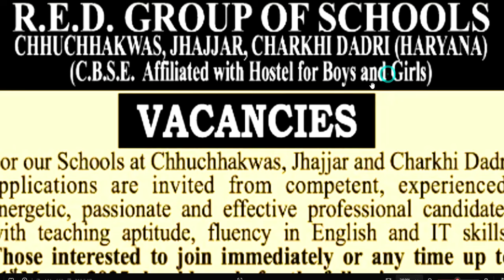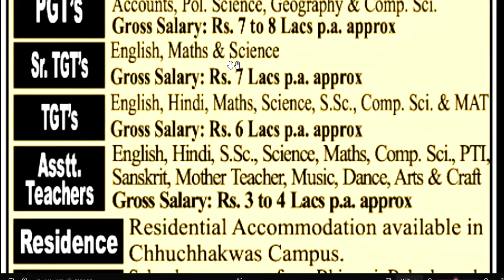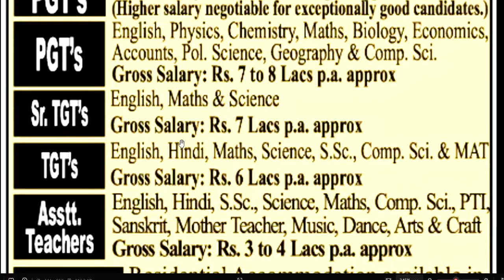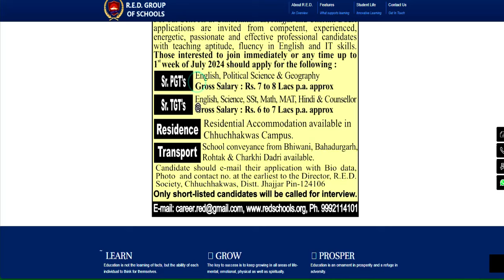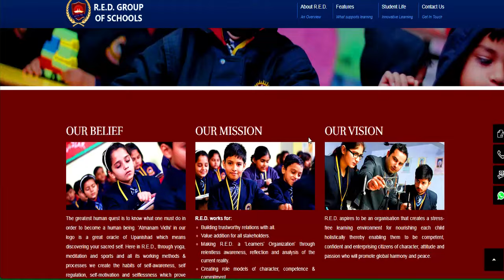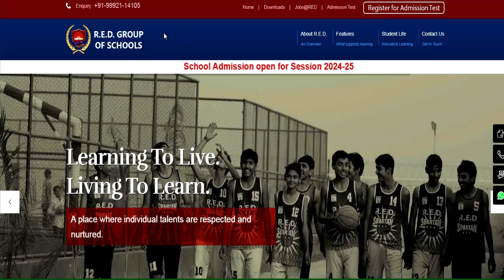R.E.D Group Of School Teachers Vacancy | Salary: PGT-10 Lakh P.A/ TGT- 7 Lakh P.A/ PRT- 4 Lakh P.A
R.E.D Group Of School Teachers Vacancy | Salary: PGT-10 Lakh P.A/ TGT- 7 Lakh P.A/ PRT- 4 Lakh P.A | Permanent स्कूल शिक्षक भर्ती | Bed/ Ded/ Deled/ Btc | APPLY ONLINE |NVS 2024 | नवोदय विद्यालय समिति 2024 | NAVODYA VIDYALYA NEW RECRUITMENT 2024 | WITHOUT FEES/EXAM APPLY ONLINE |NAVODYA VIDYALYA NEW RECRUITMENT 2024 | WITHOUT FEES/ WITHOUT EXAM APPLY ONLINE | ARMY SCHOOLमे शिक्षक बनने का मौका | PRT TGT PGT POSTS Permanent Vacancy | AGE, SALARY, qualificationARMY SCHOOL मे आई नई भर्ती | Permanent Vacancy | जल्दी आवेदन करे | AGE, SALARY, qualification ARMY SCHOOL मे आई PERMANENT नई भर्ती | PRE PRIMARY PRT | TGT | PGT | जल्दी आवेदन करे | AGE, SALARYKASTURBA BALIKA SCHOOL VACANCY मे आई नई भर्ती | जल्दी आवेदन करे | बिना फीस आवेदन | AGE, SALARY, KVS मे सभी पोस्ट मे आई नई भर्ती | जल्दी आवेदन करे | RAGISTRATION 10 अगस्त तक | बिना फीस आवेदन   13 कस्तूरबा बालिका विद्यालयशिक्षक NEW VACANCY NOTICE OUT || KGBV शिक्षक भर्ती  form || how to applyKVS बाल वाटिका  NEW VACANCY NOTICE OUT || KENDRIYA VIDHYALAYA शिक्षक भर्ती   form || how to apply
1241 POST || KASTURBA GANDHI BALIKA VIDHYALAYA TEACHER RECRUITMENT || COMPLETE INFORMATION1241 KGBV TEACHER VACANCY 2023 |💯% OFFICIAL NEWS